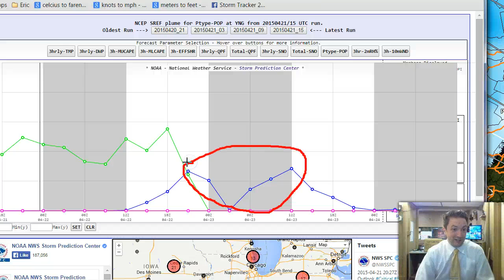Tuesday's Weather For Weather Geeks